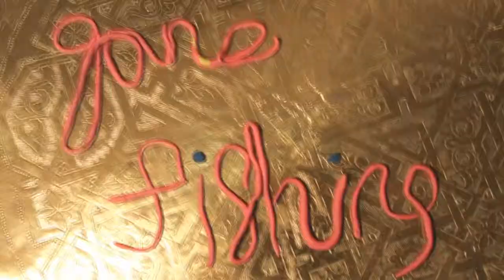Small Wonder 2012 at Charleston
This year we've returned to the Small Wonder festival for a second time.

Like last year, we only ran the workshop for a day, but as ever we had some brilliant animations come out of our time there.

Massive thanks to everyone who took part, and to Charleston for putting on the festival!